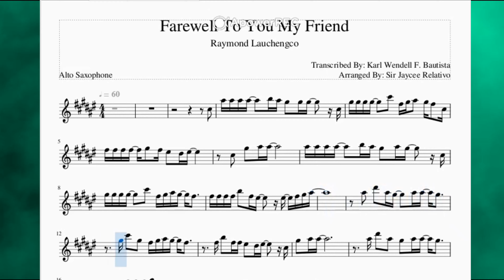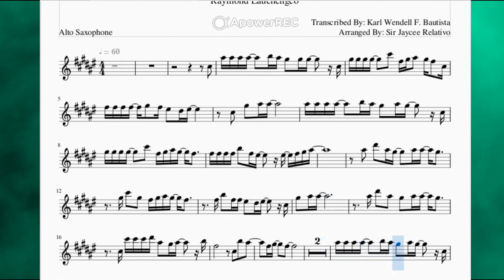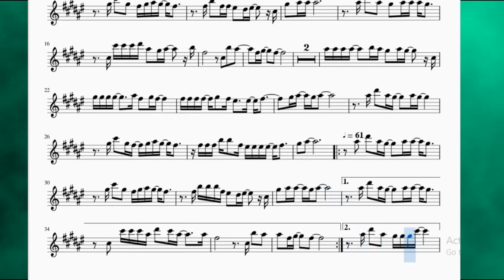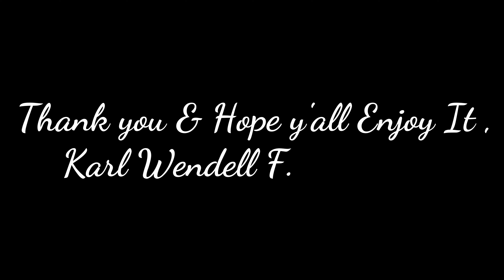Farewell to you my Friend - (Alto Saxophone)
Hi Guys , Pls Like,Subscribe and hit the notification bell for that you will be notify when I post another videos/Saxophone Covers. keep safe everyone and pray that The Pandemic will End Soon.
For Gaming .